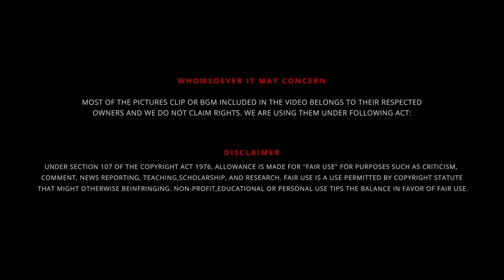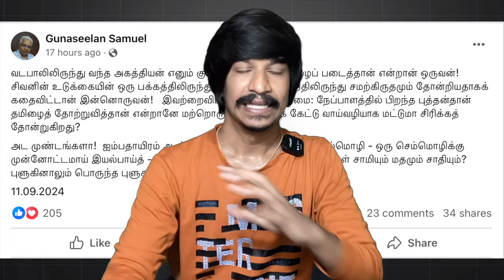Kadaisi Ulaga Por - Trailer 📽️ ஆளும் புதுசு ஆட்டமும் புதுசு 👁️‍🗨️ BBT Season 8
UPI  : kathirka369@okaxis